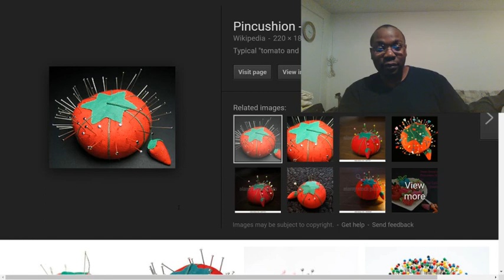Is being a "pincushion" really that bad?